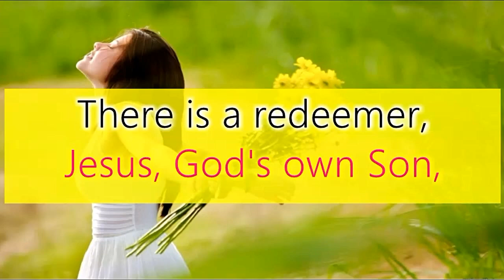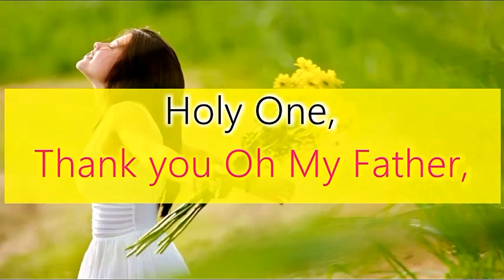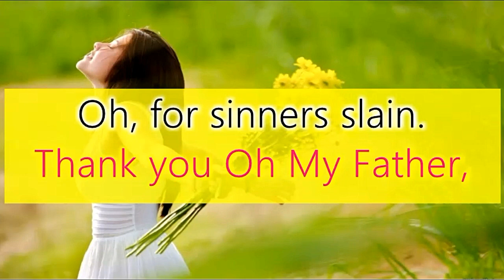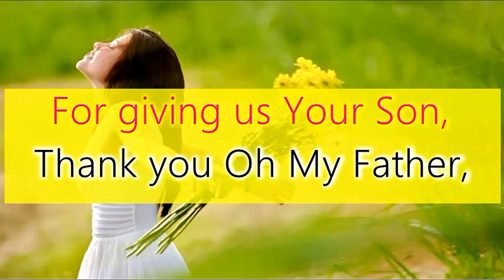THANK you Oh my Father | There is a redeemer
Lyrics of thank you Oh My Father for giving us your son, English 3 stanzas Lyrics by Joshua Ayebare YESU ASIIMWE YouTube Christian Gospel Uganda